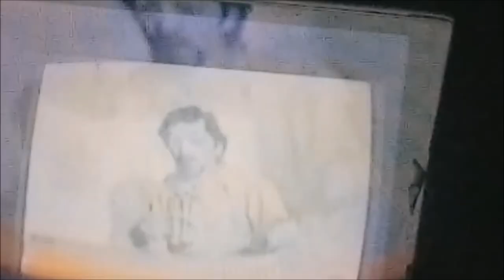Spreaders - Submission is the Gift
from "Cocksucker Blu-zzz" ep 2018